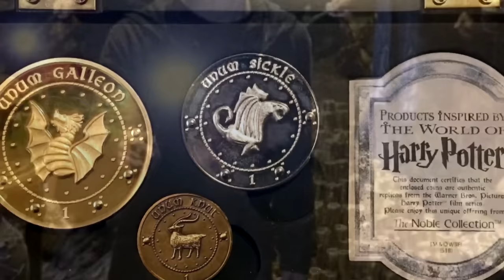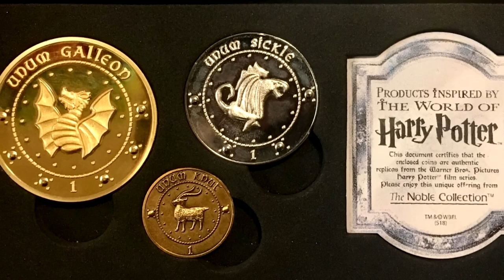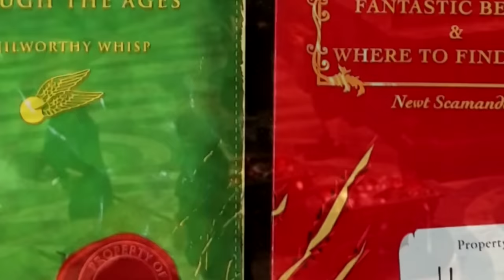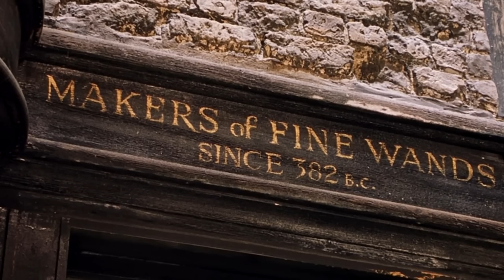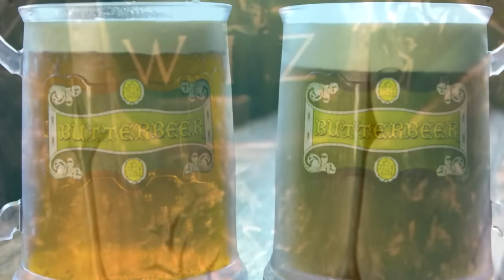Jakou hodnotu mají peníze z Harryho Pottera